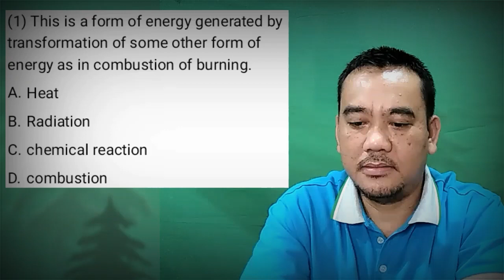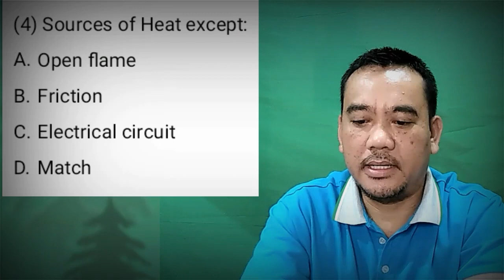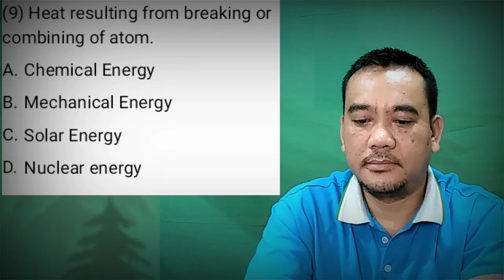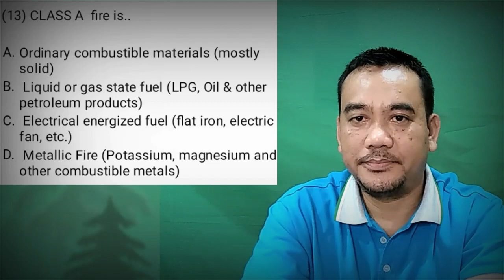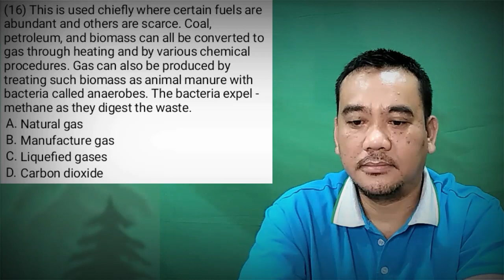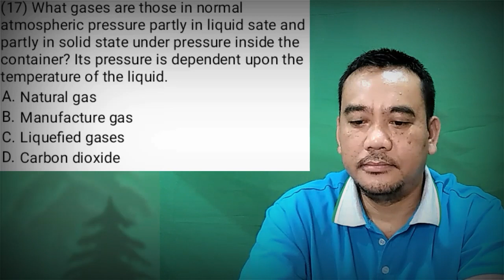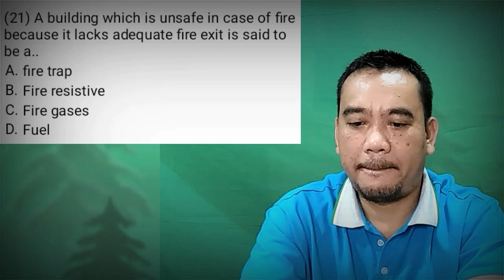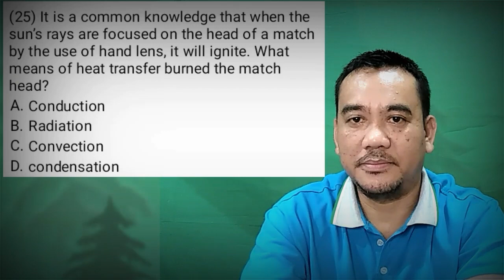SE#18 - FIRE TECHNOLOGY AND ARSON INVESTIGATION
key answer. Se18...key to correction
1a.2c.3a.4b.5a.6b.7a.8c.9d.10a.11b.12a.13a.14d.15b.16a.17c.18a.19a.20a.21a.22a.23a.24a.25b